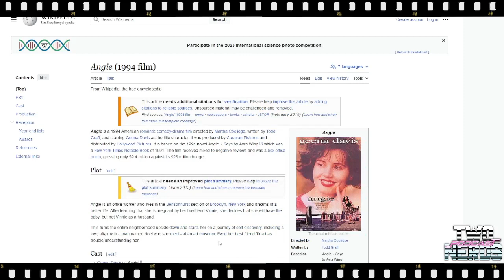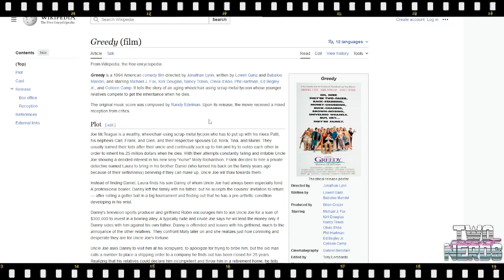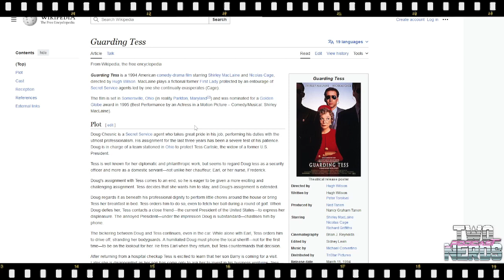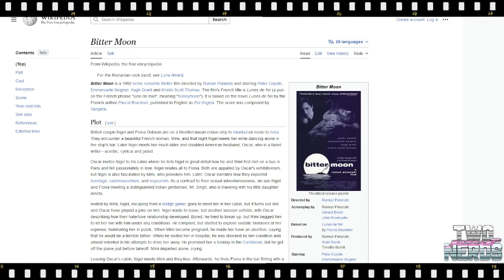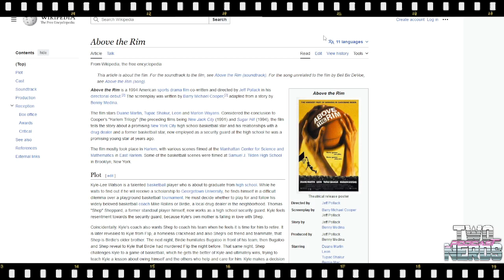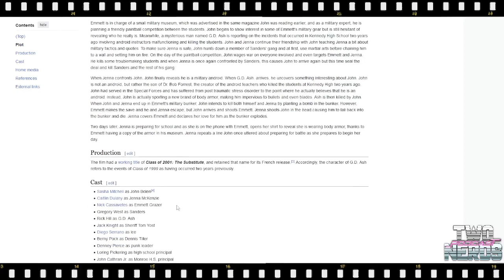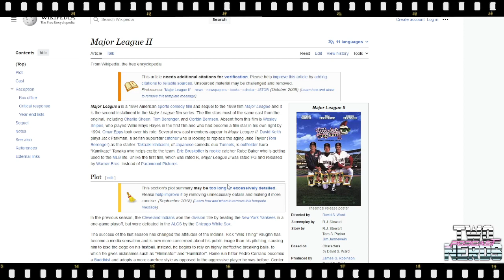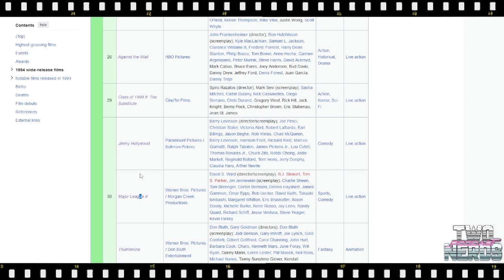Don Bluth and the Mighty Ducks - 90's Two Nerds DON'T Go to the Movies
In this week's edition of the Two Nerds Podcast, Eric J. Chucci and The Boy talk about all the movies they didn't see in March of 1994! Including such highlights as Thumbelina, Major League II, and Lightning Jack!